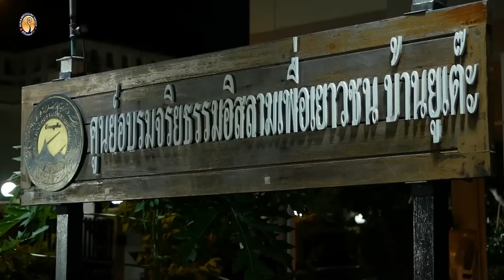AH 3244 อย่ารักมากจนกลายเป็นชีริก โดย อาจารย์อับดุลลาตีฟ ตำราเรียง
22.10.65 @ ศูนย์อบรมจริยธรรมอิสลามเพื่อเยาวชนบ้านยูเต๊ะ
อ่อนนุช 61 ประเวศ กทม.
Tel & Line iD :
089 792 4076 (ดาวุด)
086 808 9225 (อับดุลการีม)
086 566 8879 (อนัส)
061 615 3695 (มุสตอฟา)